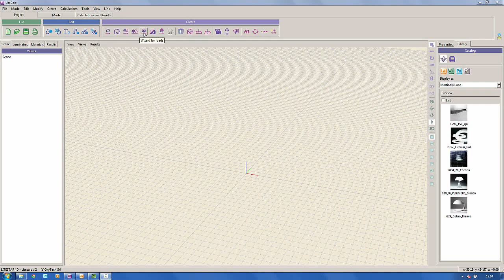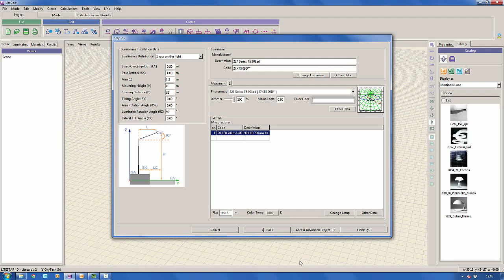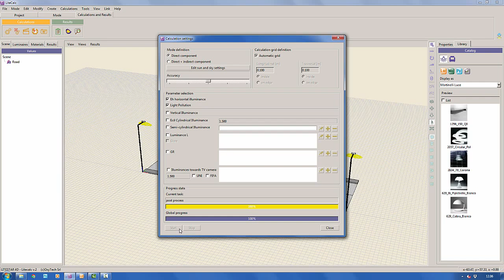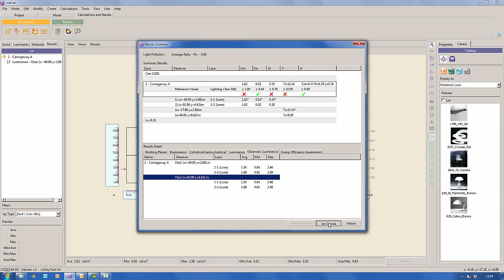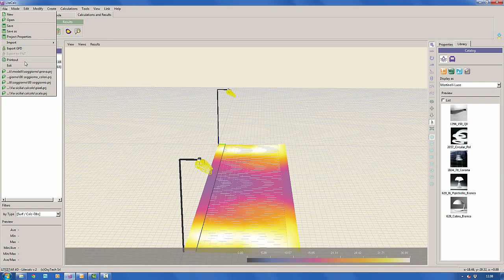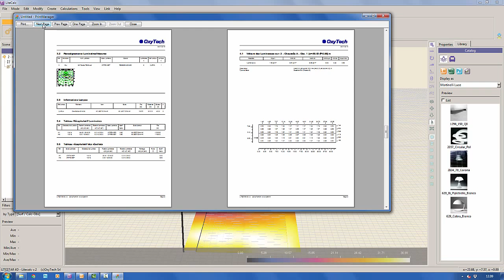OxyTech - LITESTAR 4D Tutorial - Litecalc strade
Tutorial di Litecalc versione 02.02